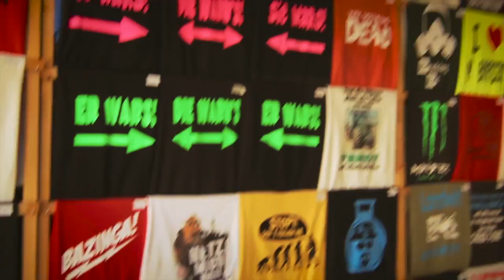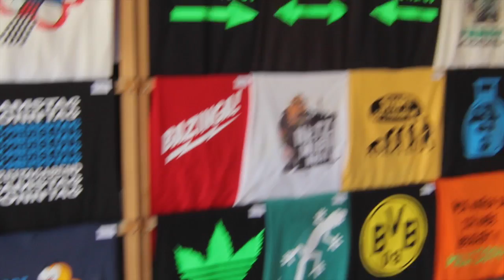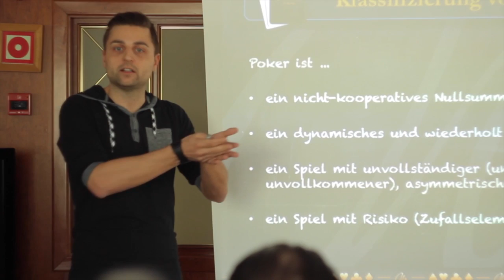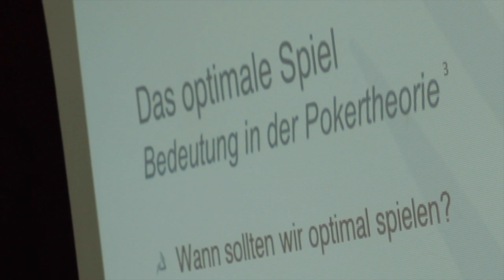Der Rückblick: Poker Camp Mallorca | Gaming Institute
Zusammenfassung des Videotagebuchs von der Gaming Institute Coachingwoche auf Mallorca. 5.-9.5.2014, Cala Ratjada